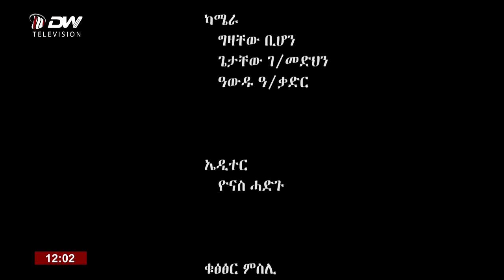DW TV "እዋናዊ ጉዳይ" ኣብ ጉዳይ ባጀት ትግራይ 2012 ዓ.ም ፃንሒት ምስ ሓላፊ ቢሮ ትልምን ፋይናንስን ትግራይ ኣይተ ዳኒኤል አሰፋ